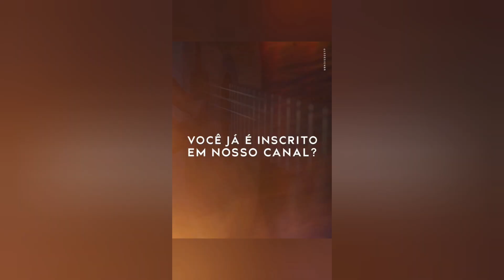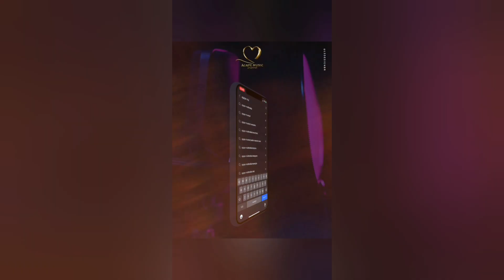Esse Louvor É O Mais Impactante De 2022🔥😭Impossivel Conter As Lagrimas🥺•Adão|Elaine Amorim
👉 𝗗𝗶𝘃𝘂𝗹𝗴𝘂𝗲 𝗼 𝗦𝗲𝘂 𝗩𝗶́𝗱𝗲𝗼 𝗲𝗺 𝟮 𝗖𝗮𝗻𝗮𝗶𝘀 𝗱𝗼 𝗬𝗼𝘂𝘁𝘂𝗯𝗲 + 𝟮 𝗣𝗮́𝗴𝗶𝗻𝗮𝘀 𝗻𝗼 𝗙𝗮𝗰𝗲𝗯𝗼𝗼𝗸 + 𝟮 𝗣𝗲𝗿𝗳𝗶𝘀 𝗧𝗶𝗸𝗧𝗼𝗸 + 𝟭 𝗣𝗲𝗿𝗳𝗶𝗹 𝗻𝗼 𝗜𝗻𝘀𝘁𝗮𝗴𝗿𝗮𝗺

☎️ Contatos e Agenda:
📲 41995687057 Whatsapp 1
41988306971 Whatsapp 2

De qual Cidade você está nos ouvindo ?? Desde já agradeço pela presença! !!

ouvir musicas
hinos evangelicos
louvores
musicas gospel para ouvir
hinos gospel
ouvir musicas evangelicas
cantores gospel
musicas evangelicas para ouvir
louvores evangelicos
louvores gospel
gospel musicas
cantores evangelicos
letras de musicas gospel
musicas evagelicas
ouvir musicas gospel
playback gospel
gospel
musicas evangelicas
ouvir musicas
hinos evangelicos
louvores
hinos gospel
ouvir musicas evangelicas
cantores gospel
louvores evangelicos
musicas evangelicas
musicas gospel gratis
4 por l
7 taças
Ao Cubo
Arrebatados
Alternativa C
Apascentar
Asas da Adoração
Atmosfera adoração
across the sky
Aúdio A
Aeroilis
Altos Louvores
Andi Demon
Arautos do Rei
Asaphborba
ANGELO SILVA
ADRIEL OLIVEIRA
Andre Valadão
Andre Brum
Alberto Hansel
Amaury fontenele
Angielly
Antônio Cirilo
Alvaro Tito
Alex Gonzaga
Átrios do Rei
Alex Filho
Adilson Lopes
Adhemar de Campos
Alex Gomes
Abilio Varella
Avalon
Amy Grant
Alessandra Rangel
Alice Maciel
Andrea Fontes
Adriana Marques